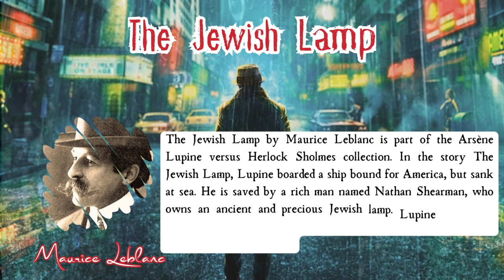The Jewish Lamp | Arsène Lupin versus Herlock Sholmes by Maurice Leblanc | Audiobook